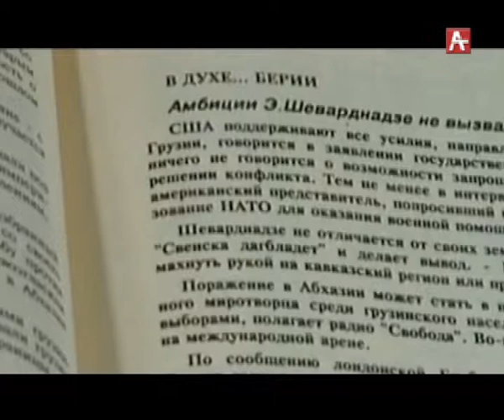Юрий Воронов 77 лет (абх) 08.05.2018